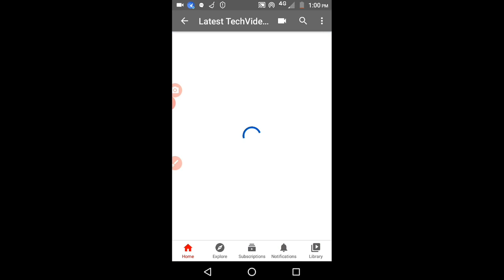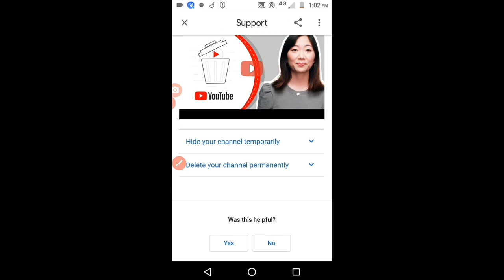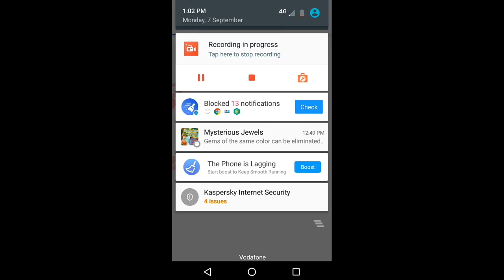How to delete YouTube channel permanently 2024 | Delete YouTube Channel Permanently on Phone 2024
Delete your channel permanently